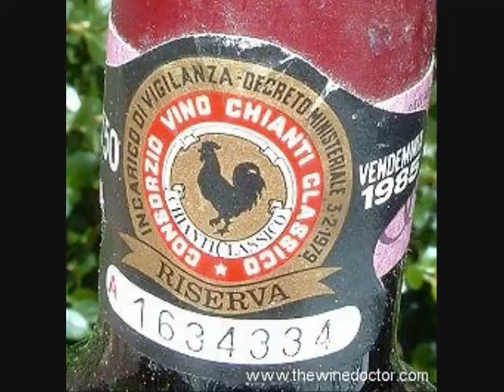CHIANTI "Badia a Coltibuono"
Emanuela Stucchi Prinetti of "Badia Coltibuono" presents her Families Wines ( Chianti ) at Italian Wine Tasting in New York. These wines are "True Traditional Chianti" made soley with native Grape Varietals, No Merlot, NO Cabernet, "REAL CHIANTI" Bravo !